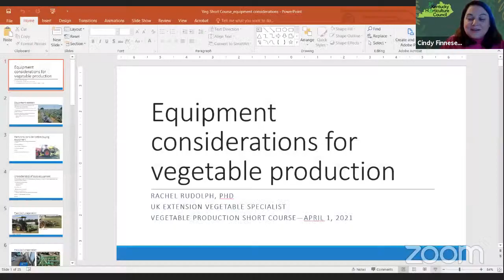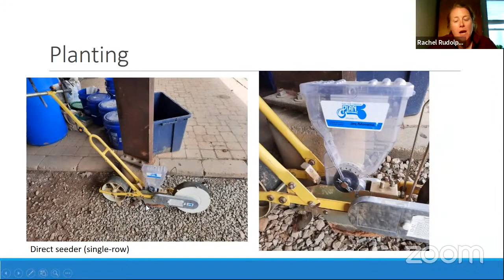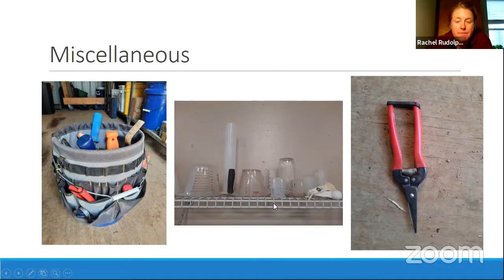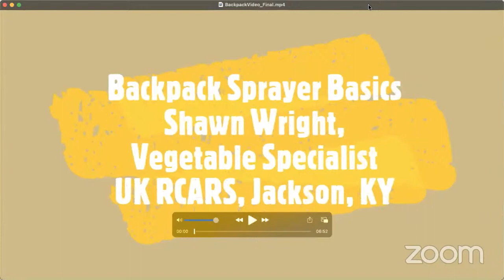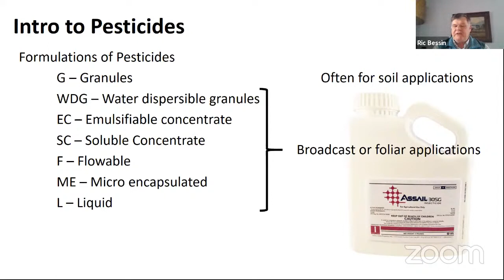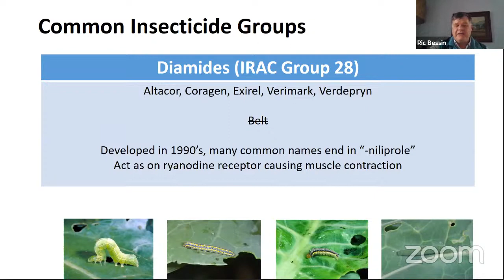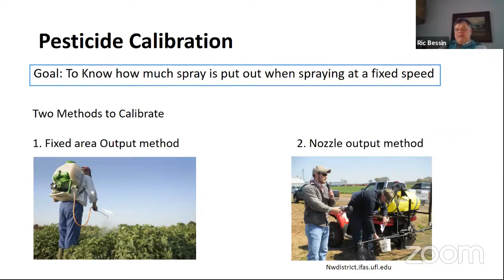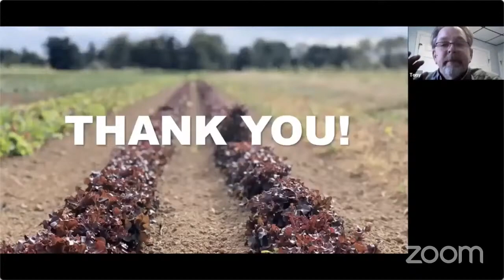Intro to Vegetable Production Short Course - Night 3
The Kentucky Horticulture Council and UK Extension present the 2021 Intro to Vegetable Production Short Course. Join us for 3 evenings of introductory and engaging material to prepare you for vegetable production. The course will take place on March 30, 31, and April 1 from 6-8pm EST through the online platform Zoom. Topics to be discussed include marketing channels, site selection, pest management, equipment, production tips, and more! Note, this class is intended for new or beginning growers.

This video is of Day 3, recorded on April 1, 2021.  Topics included Equipment Considerations and Intro to Pesticides

00:00​ Intro from Cindy Finneseth
02:47 Site Selection/Intro to Production Systems with Dr. Rachel Rudolph
0:53:17 Backpack Sprayer Basics with Shawn Wright
1:04:45​ Intro to Pesticides with Dr. Ric Bessin
1:57:48​ Organic Certification